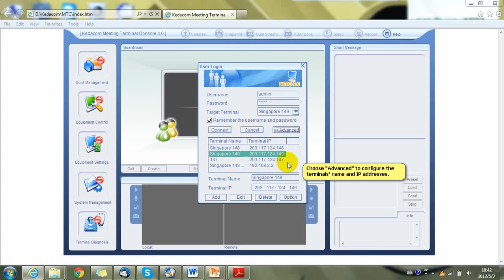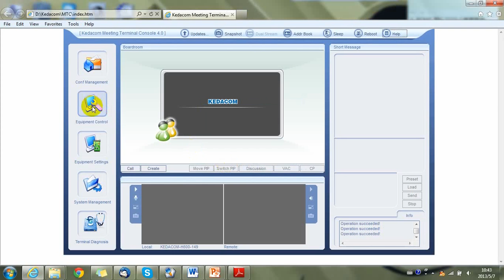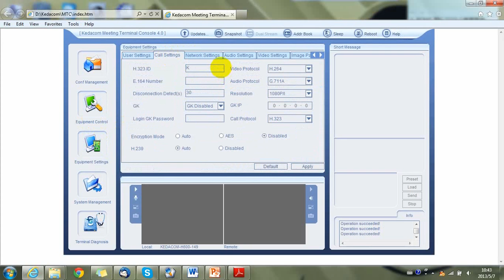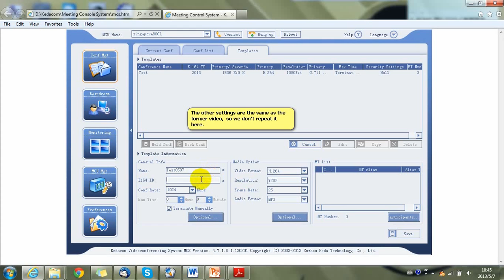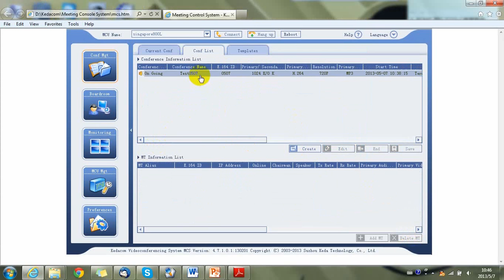KEDACOM - GK setup video guide